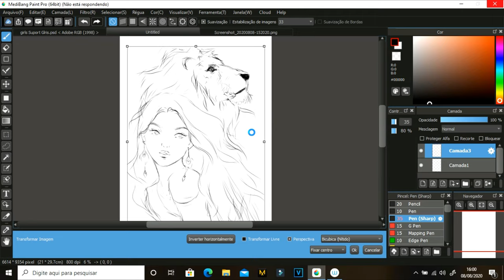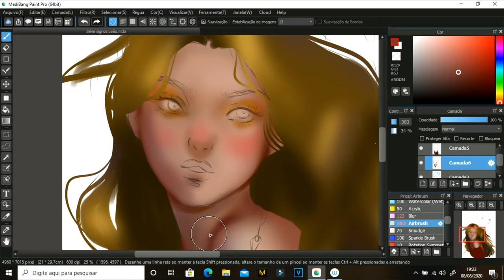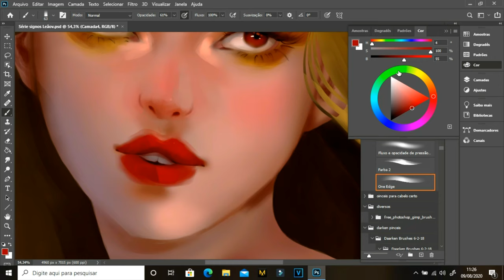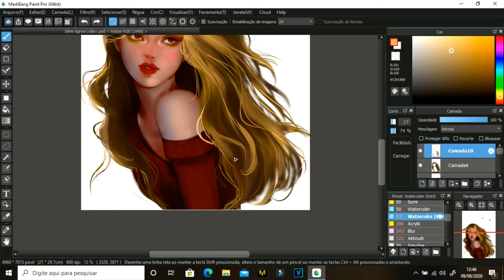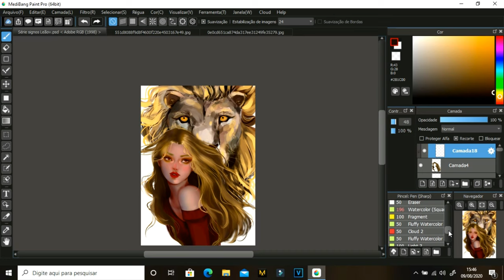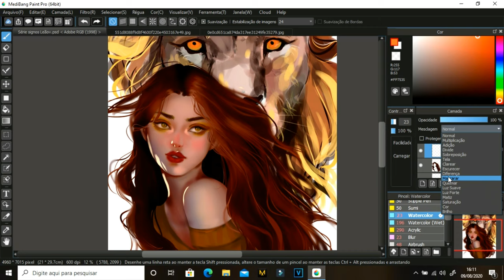LEO - Digital Painting Process | MediBang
Esse é o Primeiro vídeo da série de ilustrações SIGNOS. Nele mostro todo o processo de pintura digital, feita no medibang paint que é um programa muito bom e totalmente gratuito.